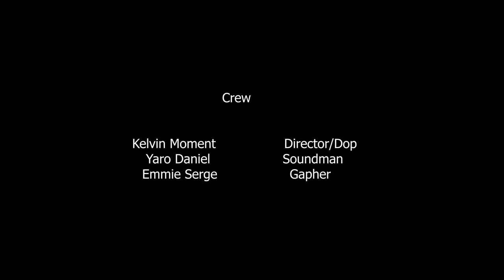Adventures of Effiong EP 1 OMINI AHO | LEMON WATERS | FUNNY GEE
enjoy this new drama from Effiong